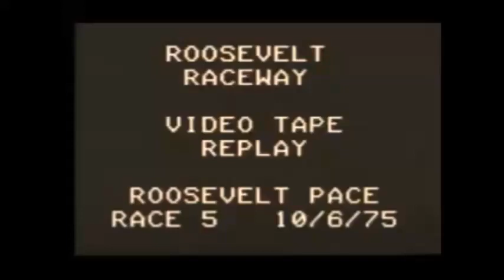1975 Roosevelt Raceway CRAFTY RIVAL Roosevelt Pace